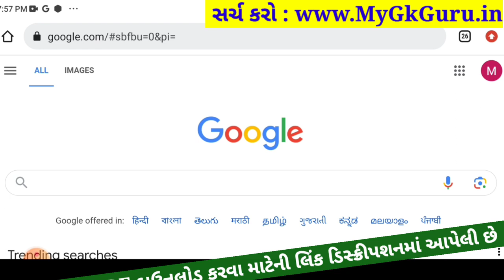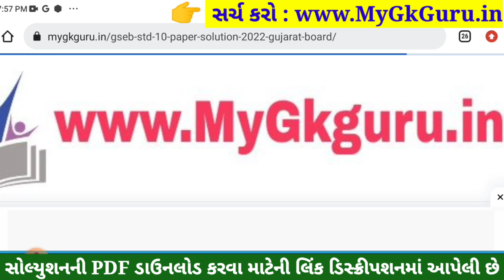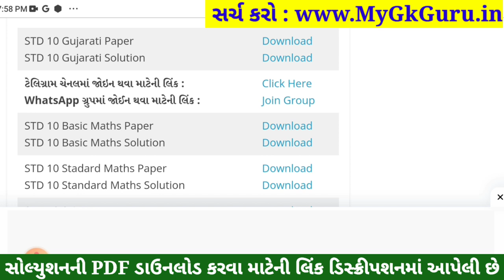STD 10 Gujarati Paper Solution 2023 80 Marks, STD 10 Gujarati Pratham Pariksha Paper Solution 2023